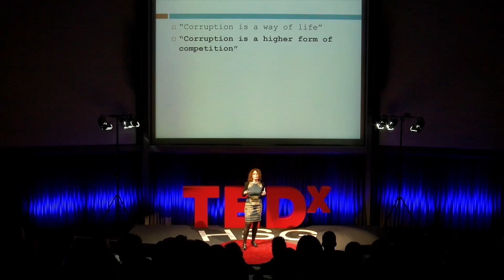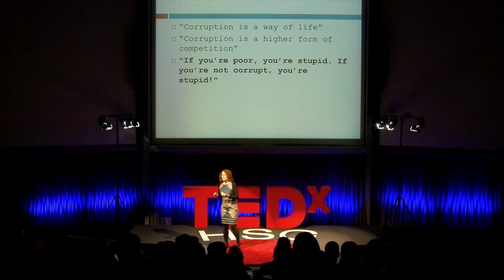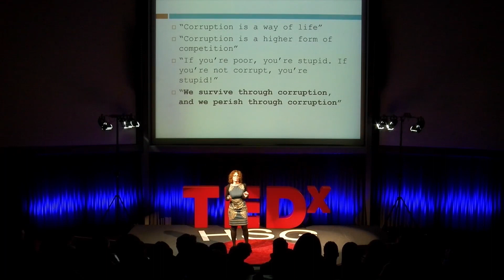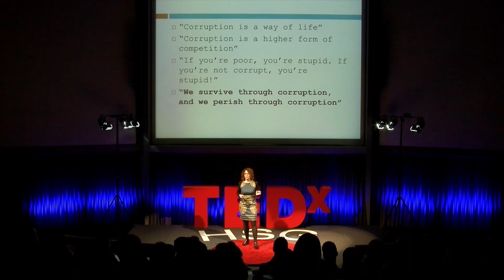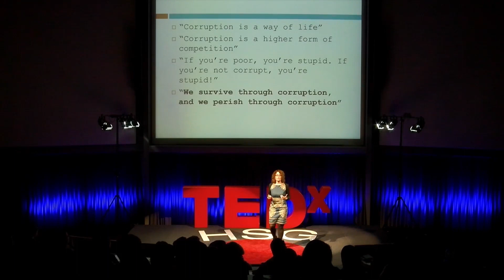Power of corruption | Lucy Koechlin | TEDxHSG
"Corruption" evokes many a powerful idea – and it affects the little things in life in myriad ways. What is the power of corruption? Can little things change it? Or does it take a powerful idea to fight corruption? In a quest to explore the power of big and small ideas Lucy will take you on a whirlwind tour of clean villages in Europe and dirty cities in Africa – and end up with an appeal to the power of the little things in life.

Lucy Koechlin is Senior Lecturer at the Institute of Social Anthropology, University of Basel, Switzerland. She teaches a wide range of courses in development studies, and is a leading expert on governance and anti-corruption. She also worked for various international organizations notably as a vice president of Transparency International Switzerland.